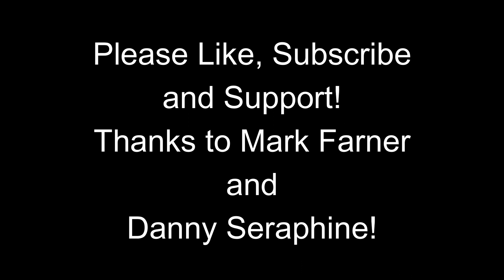Mark Farner, Danny Seraphine, Dick Wagner, James Cloyd Jr. and and some Wisdom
A new feature. Passing along some wisdom I learned along the way. Plus some cool clips of folks I worked with!